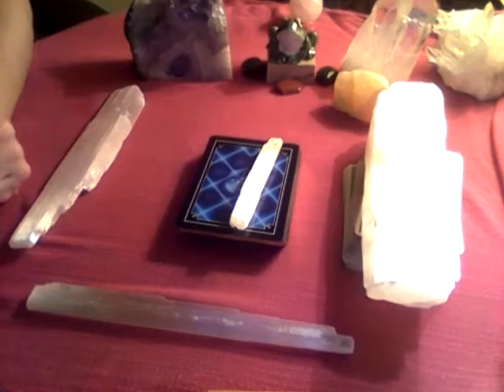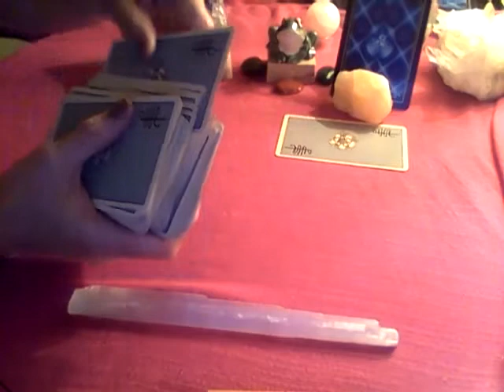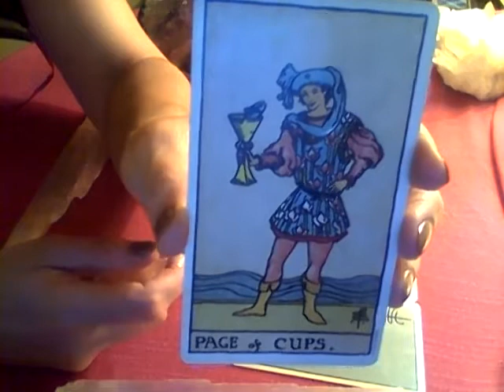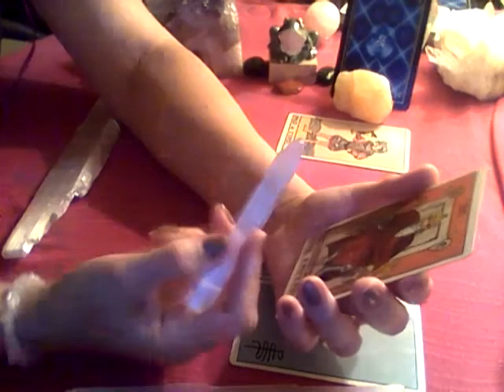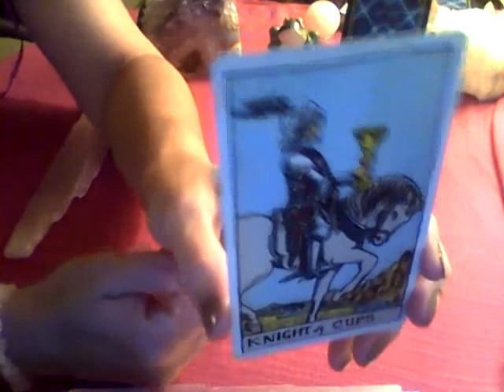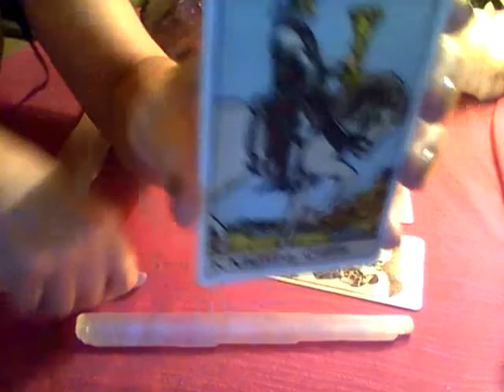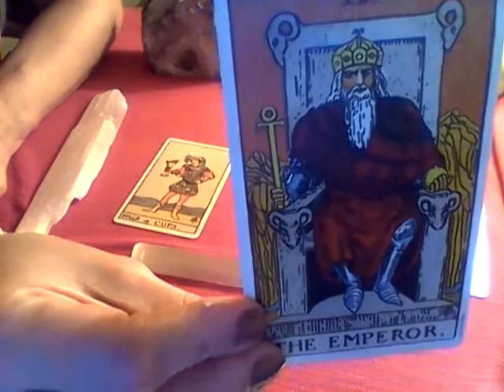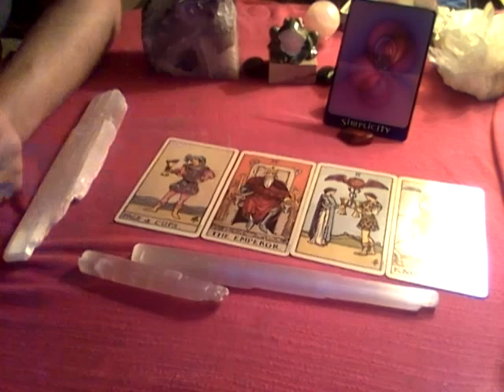ARIES ~ JANUARY 2017 Manifesting Abundance Spread ~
1 Question Celtic Cross Special $11.11

God Bless and wishing New Abundance for 2017

Ally Jayde

Esoteric Empath ~ Intuitive Spiritual Counseling ~ Chinese Astrology ~ Channeling Divine Feminine/Masculine Energies